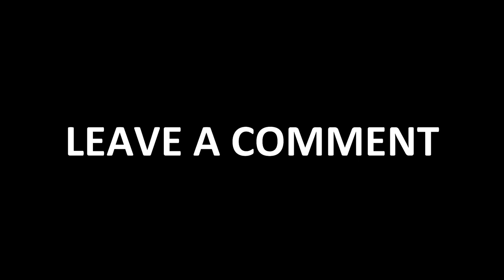300 on the Dot - UNO Gameplay - PART 5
Uno is a video game based on the card game of the same name. It has been released for a number of platforms. The Xbox 360 version by Carbonated Games and Microsoft Game Studios was released on May 9, 2006, as a digital download via Xbox Live Arcade. A version for iPhone OS and iPod devices was released in 2008 by Gameloft. Gameloft released the PlayStation 3 version on October 1, 2009, and also released a version for WiiWare, Nintendo DSi via DSiWare, and PlayStation Portable. An updated version developed by Ubisoft Chengdu and published by Ubisoft was released for the PlayStation 4 and Xbox One in August 2016, Microsoft Windows in December 2016 and for the Nintendo Switch in November 2017.

300 on the Dot - UNO Gameplay - PART 5

Stay Updated!